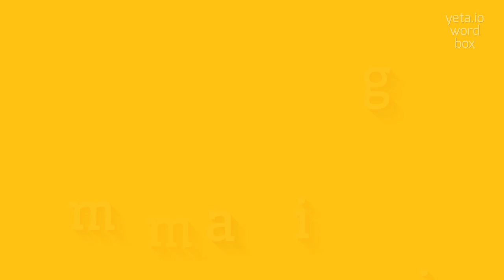How to say "mimigas"! (High Quality Voices)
Watch in this video how to say and pronounce "mimigas"!